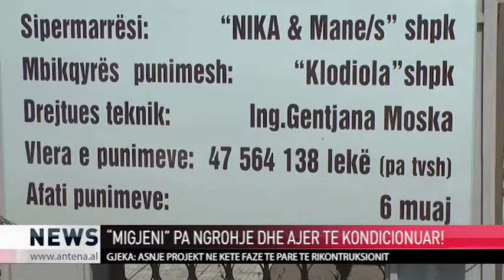[ATV- Shkoder] "MIGJENI" MBETET PA AJER TE KONDICIONUAR PAVARESISHT RIKONSTRUKSIONIT